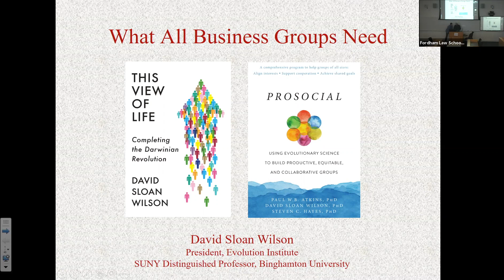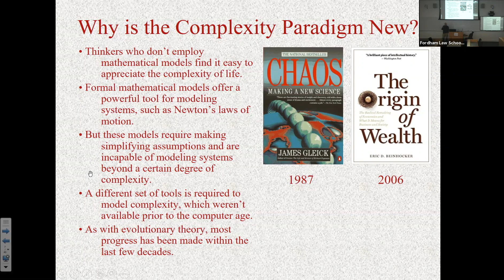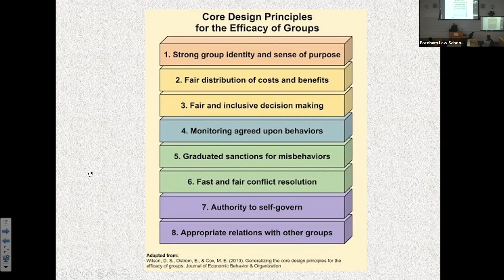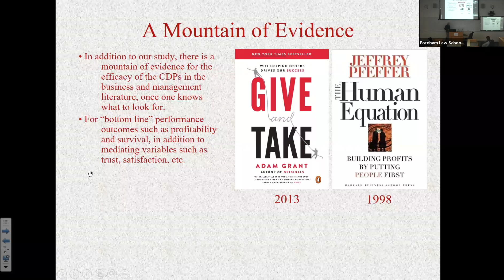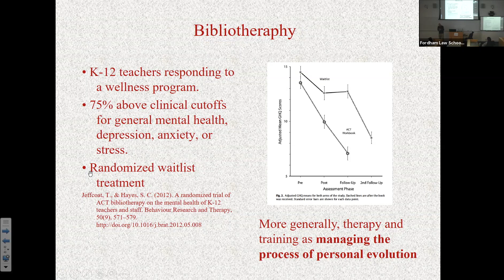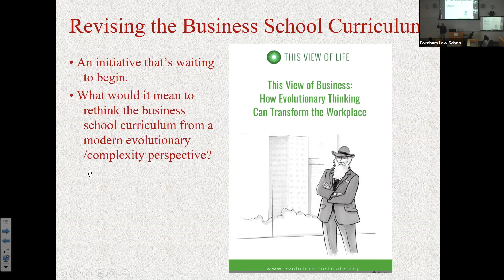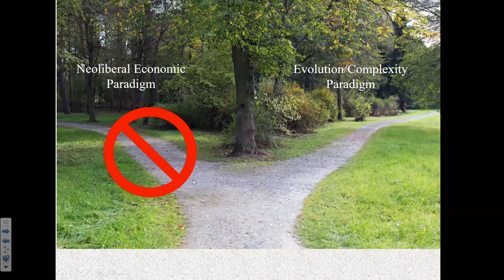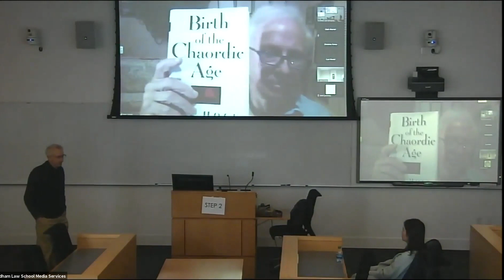David Sloan Wilson's What All Business Groups Need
January 17, 2020 Gabelli School of Business lecture by David Sloan Wilson, president, Evolution Institute, SUNY distinguished professor, Binghamton University.